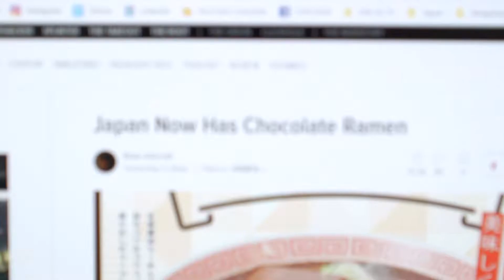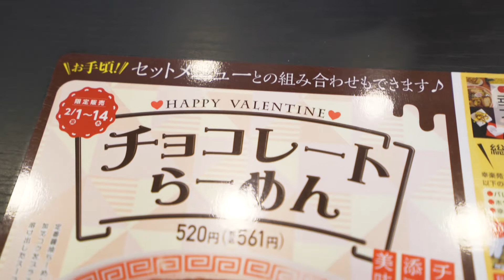Trying Chocolate Ramen | JET PROGRAM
Chocolate and chicken - It is not as gross as it sounds! Watch me and Tanya try out this limited edition Valentines Day ramen and hear our thoughts. Btw the restaurant was called Kourakuen. Also, I tell the story of how I ended up with a "baby" in Japan lol..